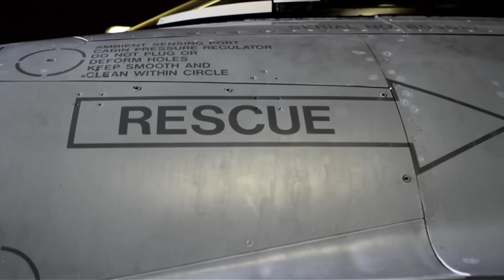Lamborghini Aventador vs. F16 Fighting Falcon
Which is faster down a runway? A Lamborghini Aventador or a F16 Fighting Falcon